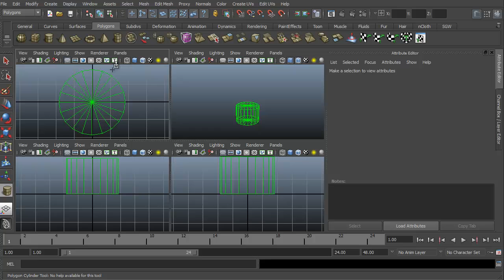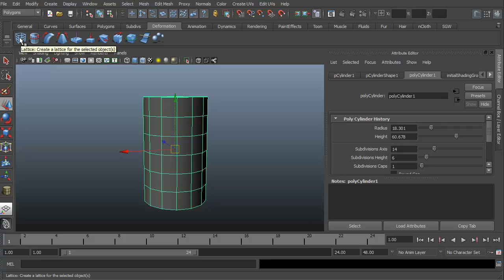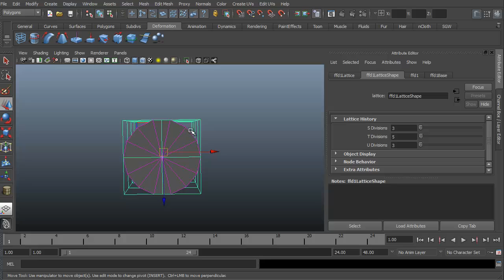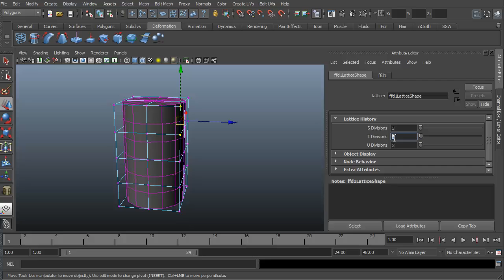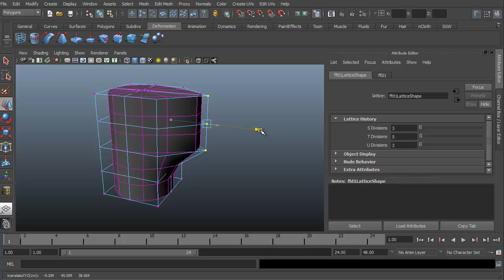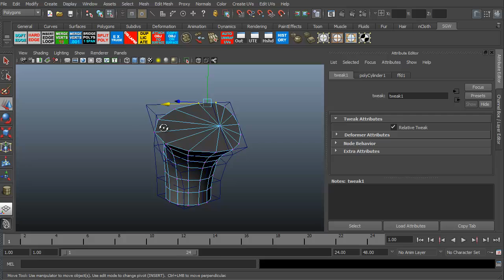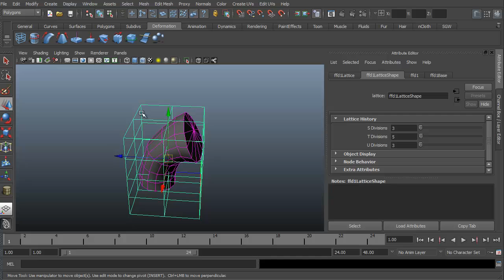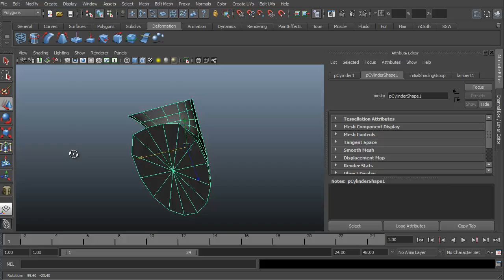Using Lattices in Maya - 3dmotive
In this quick look, we'll examine Maya's Lattice Deformation and how we can easily add it to a mesh and then quickly deform the model using Lattice's control points. Maya's Lattice is the equivalent of 3DS Max's FFD box (free form deformation).